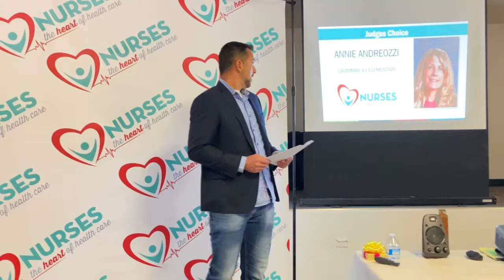Annie Andreozzi is announced as an award-winning nurse during the Heart of Healthcare ceremony